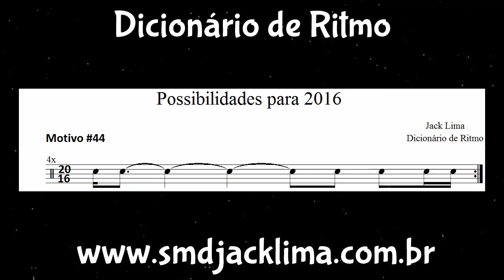Possibilidades para 2016 (Dicionário de Ritmo) #44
Motivo 1+13+2+2+1+1 (positivo)